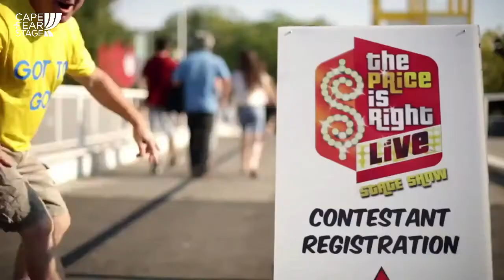The Price Is Right LIVE at the Wilson Center - 2021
The Price Is Right Live™ is the hit interactive stage show that gives eligible individuals the chance to "Come On Down" and play classic games from television's most popular game show. Contestants can win cash, appliances, vacations and possibly even a new car by playing favorites like Plinko™, Cliffhangers™, The Big Wheel™, and the fabulous Showcase! And it's coming to the Wilson Center on September 7 & 8, 2021, at 7:30 p.m.